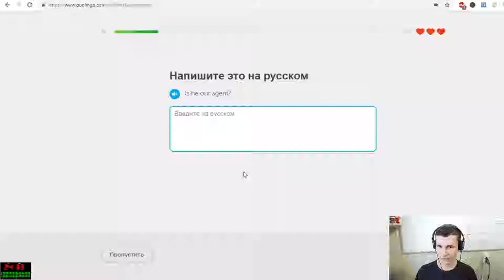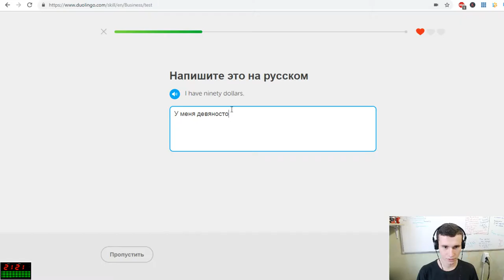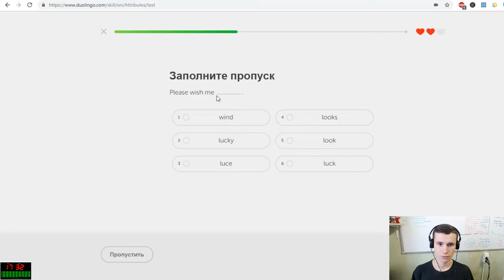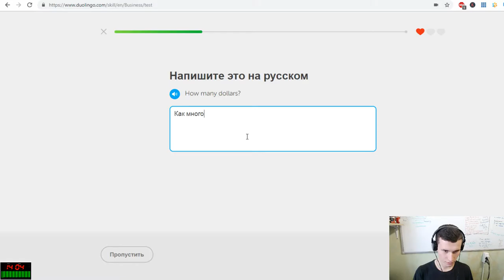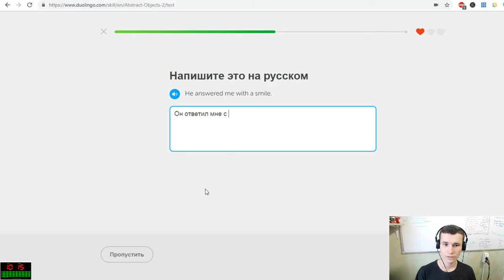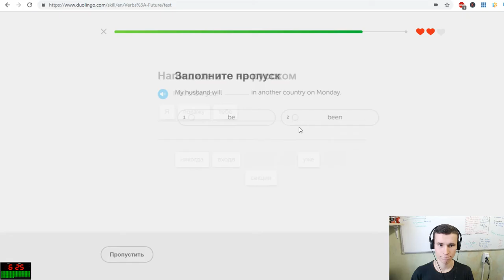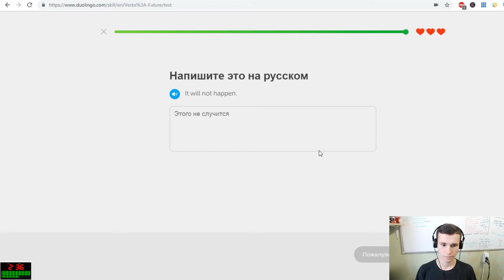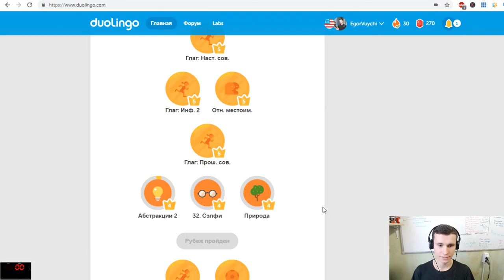How to study 25 minutes in a row? | Learning English with DuoLingo | Productive session! EJEng 24